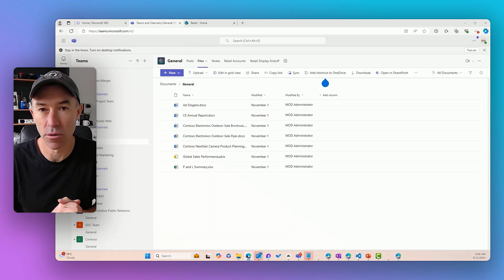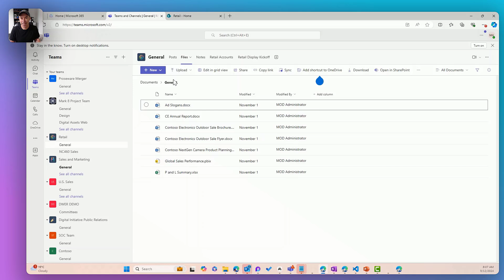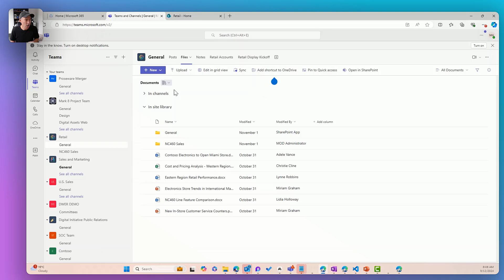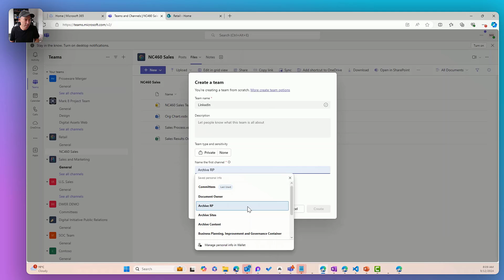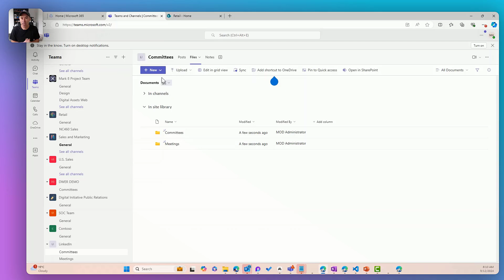Watch How I Navigate SharePoint in Teams (You're Missing This)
I'm revealing the hidden power of SharePoint navigation within Microsoft Teams! Join me as I show you the crucial relationship between Teams channels and SharePoint document libraries. I'll explain why breadcrumbs behave differently across channels and share my pro tips for efficient document management.

Episode Timestamps:

00:00 Introduction
00:52 My Course Announcement: SharePoint and Copilot Mastery
01:42 Understanding Teams & SharePoint Connection
02:15 Breadcrumb Navigation Deep Dive
03:12 Document Library Navigation Tips
04:00 Creating New Teams with Custom Channels
04:45 Channel Naming Best Practices

🎓 EXCLUSIVE OFFER: Get early access to my SharePoint and Copilot Mastery course!

- One-on-one strategy call with me
- Access to my 3 bonus workshops
- Special founder's pricing